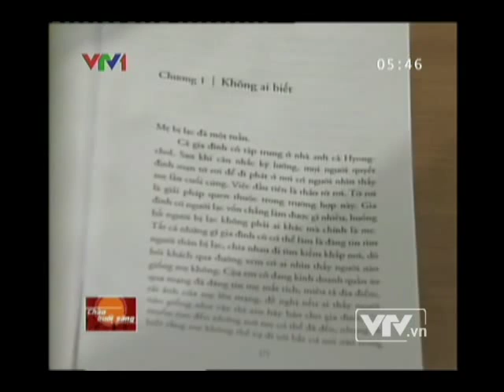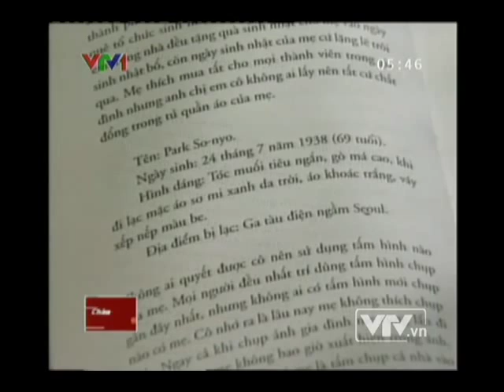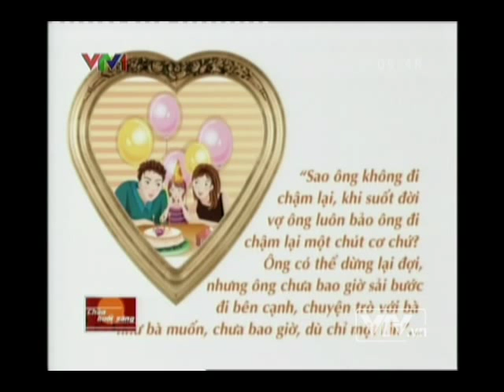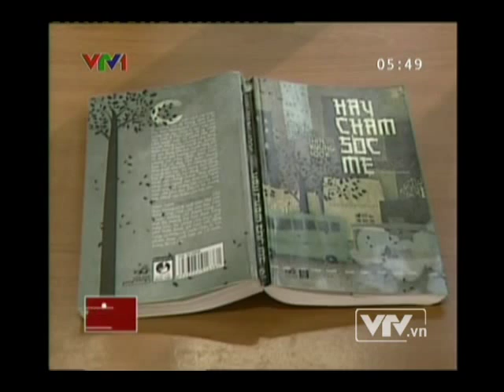Hãy Chăm Sóc Mẹ trên kênh VTV1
Clip giới thiệu cuốn Hãy Chăm Sóc Mẹ của Shin Kyung-sook trong chương trình Chào Buổi Sáng, chuyên mục Mỗi Ngày 1 Cuốn Sách, kênh VTV1.
Cuốn sách mê hoặc lạ thường này đã khẳng định vị trí của Shin Kyung-sook như một hiện tượng văn học châu Á, tạo ra trào lưu đọc mới ở Hàn Quốc từ sự cộng cảm trước một tác phẩm đầy sức mạnh. Bằng câu chuyện cảm động thấm thía về người mẹ đi lạc đường, tác giả dựng nên bức tranh rộng lớn về xứ sở quê hương, nơi cảnh trí và phong tục Hàn Quốc được khắc họa với vẻ đẹp tươi thắm nhưng thao thiết, đầy trắc ẩn. Những người con đi tìm mẹ, và họ mang theo dòng hồi ức riêng tư, lay động, vừa khao khát, vừa chống chếnh mất mát, thay phiên nhau dẫn người đọc trên một hành trình kép, tới những nẻo xa của một nền văn hóa độc đáo và tới những góc khuất sâu thẳm của trái tim.
Năm 2009 Hãy chăm sóc mẹ của Shin Kyung-sook xuất hiện như một điểm sáng chói của văn học Hàn Quốc. Không chỉ thành công về mặt thị trường khi bán được hàng triệu bản, tác phẩm còn được giới phê bình đánh giá cao, nổi tiếng vang xa khắp các nước châu Á. Tác phẩm được xuất bản tại 19 nước, trong đó có Mỹ.
Tác giả: Shin Kyung-sook
Dịch giả: Lê Hiệp Lâm - Lê Nguyễn Lê
Nhà xuất bản liên kết: Hà Nội
Số trang: 323
Kích thước: 13 x 20,5 cm
Giá bìa: 62 000 VND
Ngày phát hành: 2011